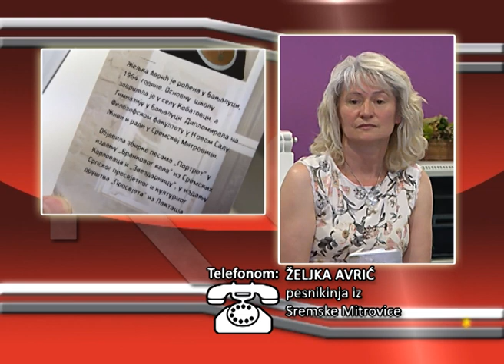FONO - Željka Avrić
Ustanova za negovanje kulture Srem organizuje veče ljubavne poezije pesnikinje,  Željke Avrić pod nazivom „Pesma joj je drugo ime „ Pored poezije posetioci će moći da uživaju i u muzičkom delu večeri  koja je planirana u četvrtak, 6. februar  u 19 časova, u Galeriji  "Lazar Vozarević" u Sremskoj Mitrovici.